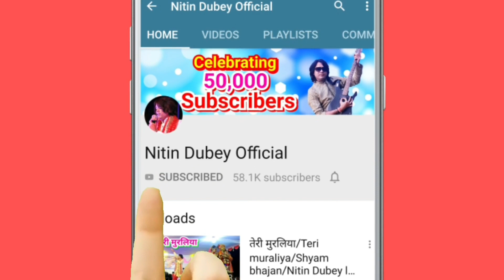साईकल से आया सेलेम/Cycle se aaya Selem/Nitin Dubey live in Rajpur/Nagpuri song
Nitin dubey musical group is one of the best group of chhattisgarh...